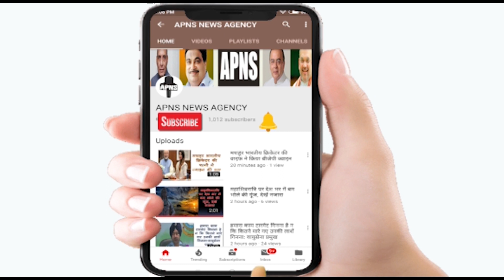आस्था और विश्वास का महापर्व छठ की देशभर में रौनक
सूर्य की उपासना का पर्व, उगते सूर्य को अर्घ्य,
 घाटों पर छाई छठ पर्व की छटा

छठ का महापर्व धूमधाम से मनाया गया। आगरा-मथुरा में रविवार की सुबह यमुना घाटों पर सैकड़ों व्रती महिलाओं ने उगते सूर्य को अर्घ्य दिया। इसके साथ ही चार दिवसीय आस्था का महापर्व संपन्न हो गया। महिलाओं ने परिवार की सुख समृद्धि के लिए छठी मइया से कामना की। पूजन के साथ गीतों 'पटना के हवीं पाटन देवी, आगरा अइसन घाट, उतरले सूरज देव भइले अरघिया के जून...' 'पूजेली चरण तोहार हे छठी मइया' आदि के जरिये छठी मैया के प्रति श्रद्धा व्यक्त की

दिल्ली-एनसीआर समेत पूरे देश में मनाया जा रहा आस्था का महापर्व छठ रविवार सुबह उगते सूर्य को अर्घ्य देने के साथ ही खत्म हो गया। दिल्ली-एनसीआर में बने सैकड़ों घाटों पर श्रद्धालुओं ने रविवार सुबह उगते सूर्य को अर्घ्य दिया। इस दौरान श्रद्धालुओं में खासा उत्साह देखने को मिला।
यमुना में छठ के चौथे दिन रविवार सुबह तय समय 6:35 बजे पर उगते सूर्य को व्रतियों ने अर्घ्य दिया और छठी मैया की पूजा कर अपना व्रत खत्म किया। व्रतियों ने गन्ने के बीच में मिट्टी के हाथी जो भगवान गणेश के रूप में होते हैं व कलशी रखा, गन्ने के पास मिट्टी के बर्तन में प्रसाद रखकर दीप जलाया।

इससे पहले चार दिवसीय पर्व के तीसरे दिन शनिवार को अस्ताचलगामी सूर्य (डूबते सूर्य) को अर्घ्य देकर महिलाओं ने पूजन किया। कुछ स्थानों पर महिलाओं के साथ ही पुरुषों ने भी अपनी मनोकामना पूर्ति के लिए छठ का व्रत किया। जगह-जगह बने छठ घाटों पर शाम को भारी भीड़ मौजूद रही। कई जगह सांस्कृतिक कार्यक्रम हुए। जहां कलाकारों ने भोजपुरी गीतों से सभी का मनमोह लिया।

स्मॉग के बीच व्रतियों ने की पूजा
दिल्ली में छाई स्मॉग की चादर के बीच लाखों पूर्वांचलियों ने यमुना में खड़े होकर अस्त होते सूर्य को अर्घ्य दिया। परिवार, देश, समाज में सुख-समृद्धि की कामना किया। आईटीओ के छठ घाट पर इस बार अन्य वर्षों की तुलना में ज्यादा भीड़ दिखी। छठ व्रतियों ने दिल्ली के प्रदूषण को नजरअंदाज करते हुए मग्न होकर पूजा की।